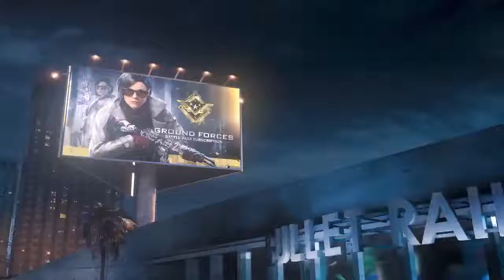Season 8: Train to Nowhere Battlepass Trailer